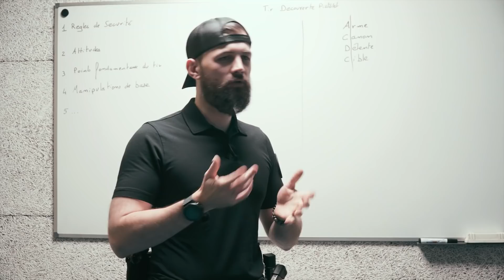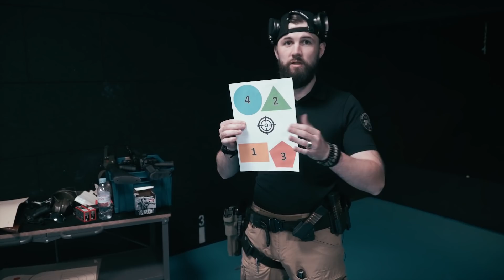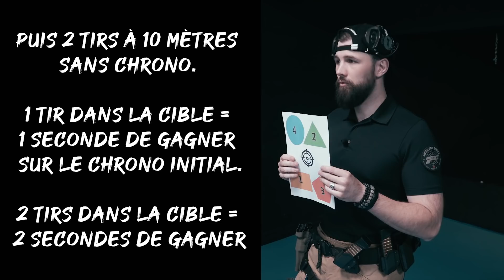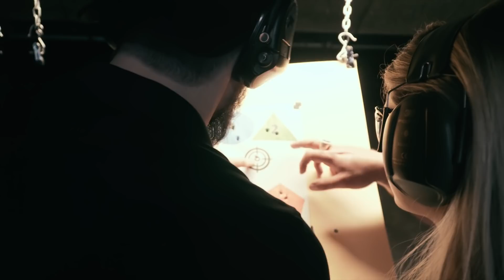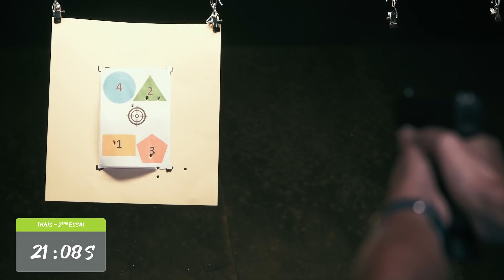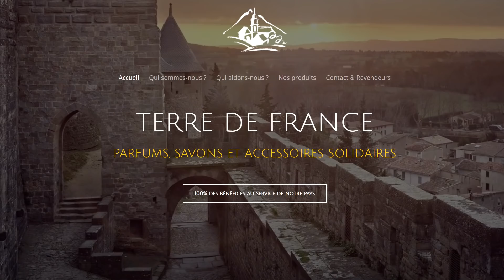CAFÉ CARTOUCHE #1 - THAÏS D'ESCUFON DÉCOUVRE LE CALIBRE 12 (et elle adore!!)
LE PENDENTIF TERRE DE FRANCE:
🎥LA CHAINE DE THAÏS:
➡️Pour les demandes de coaching ou les conférences:
Pour suivre mon actualité sur Instagram:
Le twitter de la chaine:
Montage par Julien Dos Reis Pedro